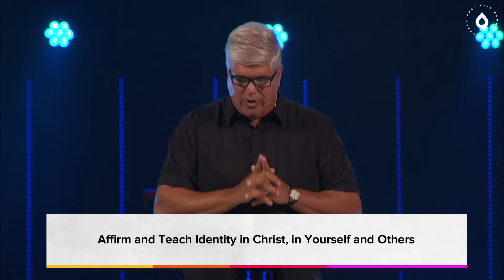Travel Light: Part 2 | Lightening the Load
Travel Light: Part 2
"Lightening the Load"
Chris Sasser